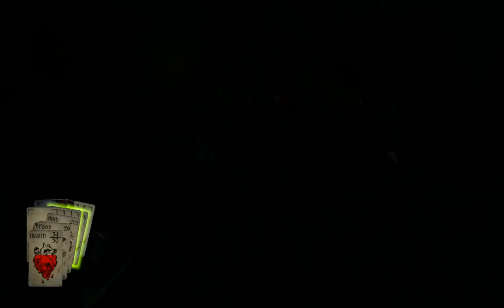Hand of Fate: Queen of Skulls